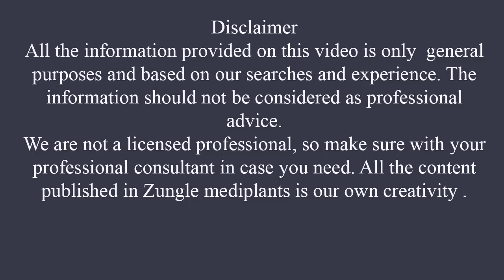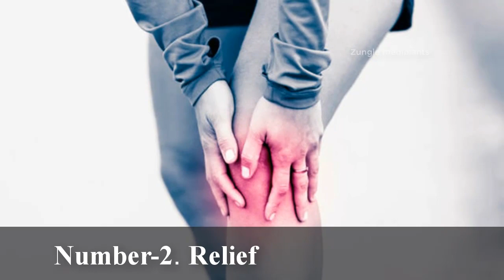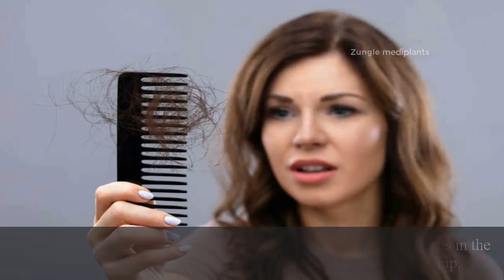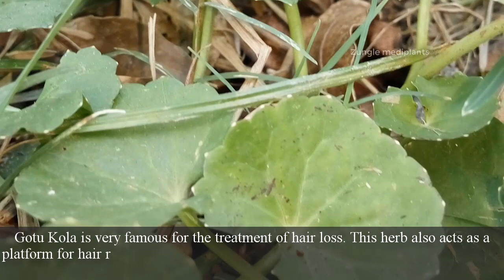If You Know the Secret Uses of Gotu Kola, You will be surprised!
If You Know the Secret Uses of Gotu Kola, You will be surprised! Gotu kola commonly known as centella is a small,slender, low growing perennial, creeping herb from the apiaceae family of plants.It also known as brahmi, spadeleaf and indian pennywort. Gotu Kola have many benefits for health. So, let’s take a closer look at some of them in detail.